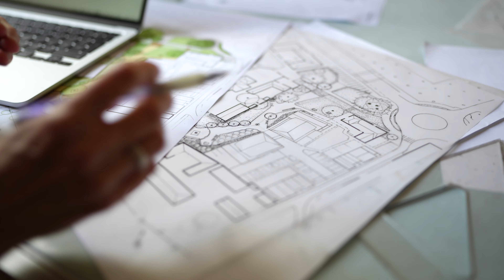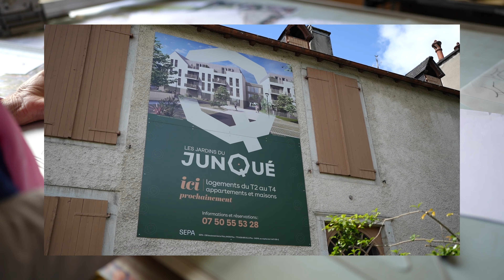Le projet retenu pour l'aménagement du futur Jardin Public en Cœur de Ville